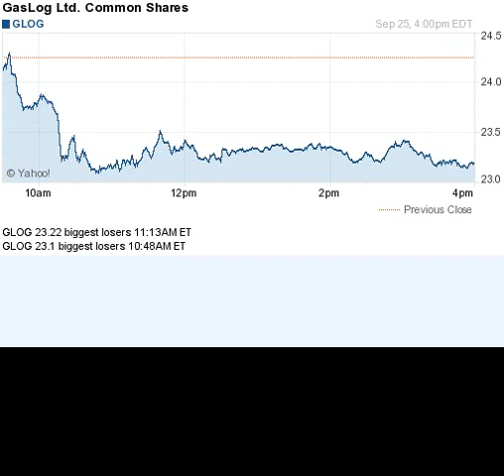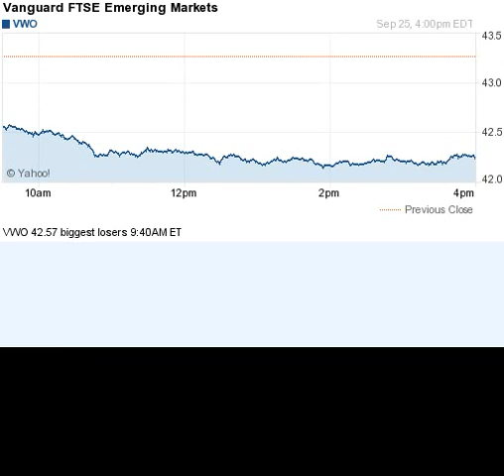140925 biggest losers